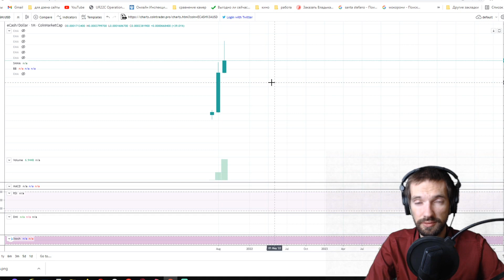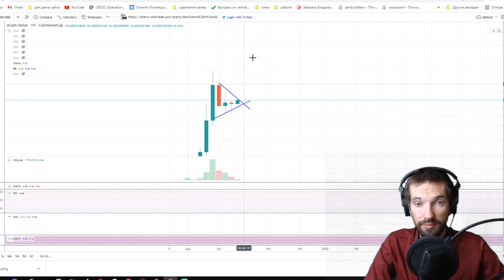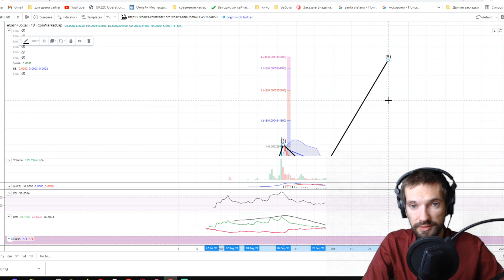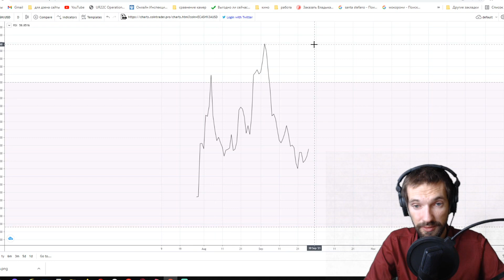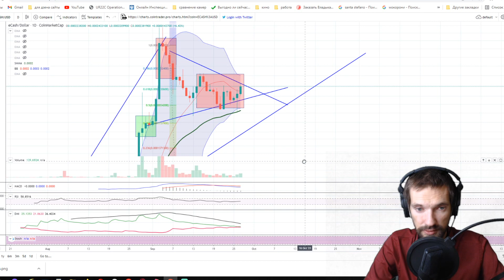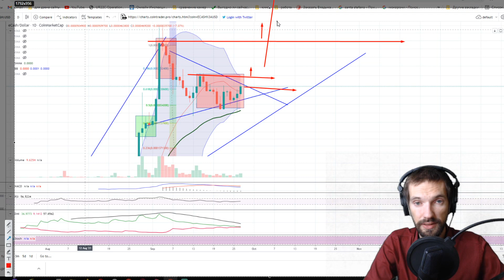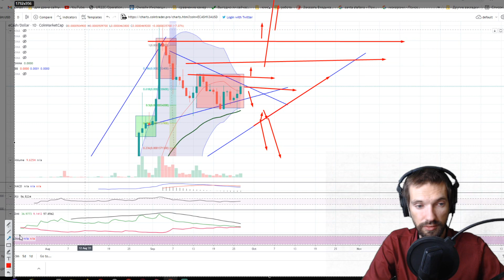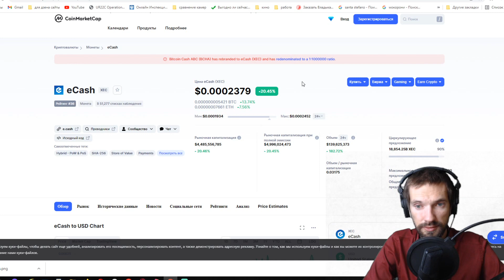КУЛЬМИНАЦИОННАЯ 5 ВОЛНА? ПРОГНОЗ ECASH / ИНВЕСТИЦИИ В КРИПТОВАЛЮТУ XEC 2021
Разберем локальную и глобальную картину, что будет дальше с криптовалютой ECASH, где потенциальное дно и вершина.